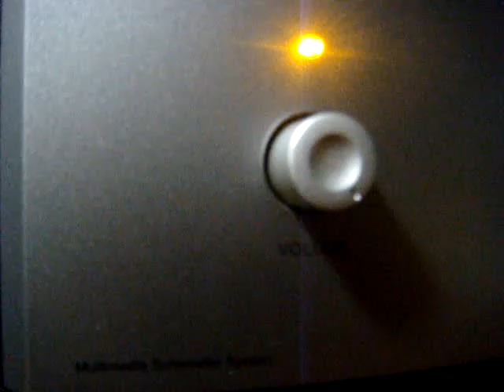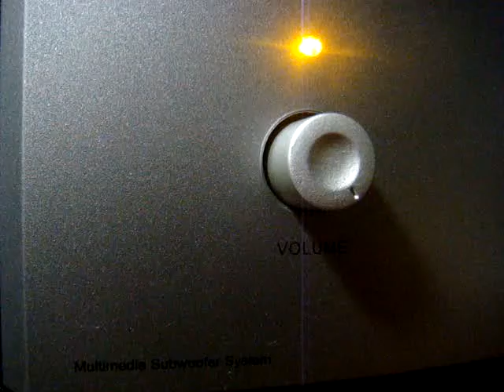No 1527 Love Song Dedications with Richard Mercer. December 1 2013